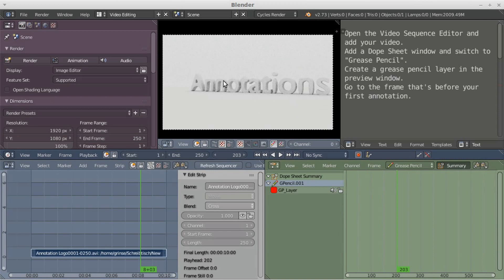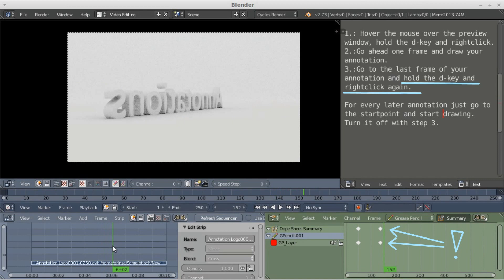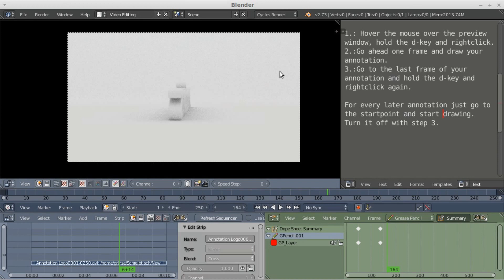blender 2.73: Adding annotations to your video in the Video Sequence Editor (VSE)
The user "Nathan Leeks " pointed out that the described procedure doesn't work with the  latest versions. The current version is 2.79, but there are signs that grease pencil will be much more organized after the next leap to 2.8.